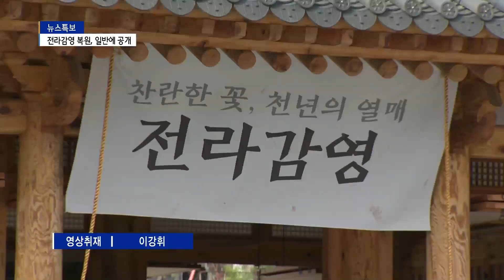전라감영 복원, 일반에 공개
전라감영이 70년만에 복원됐습니다.
조선시대 호남과 제주지역을 관할했던 상징적 공간으로
이제는 전주 한옥마을과 연결돼
전주 옛 도심의 문화와 역사를
새롭게 조명할 수 있게 됐습니다.